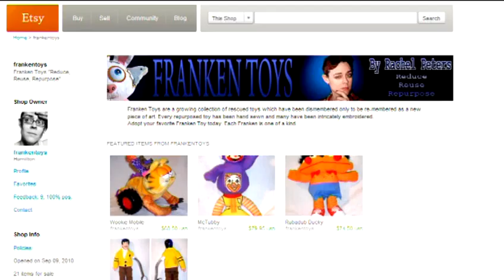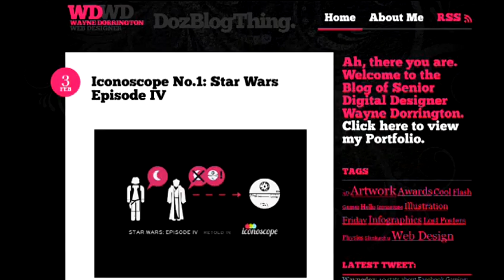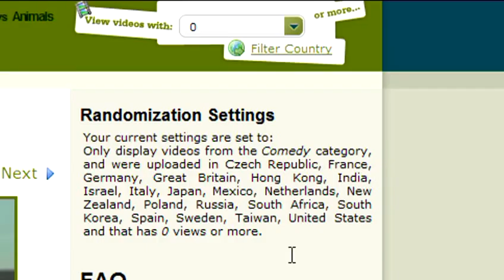Moneygami-Kunst und Prügel-Remix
2) Frankenstein-Stofftiere